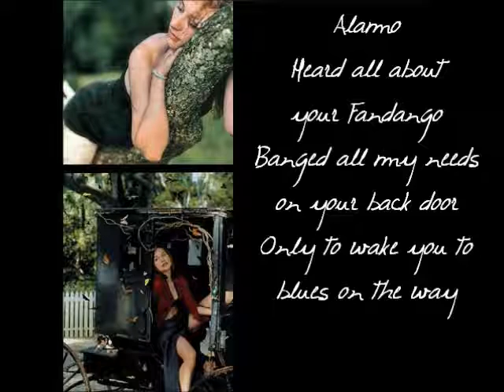tori amos alamo lyric video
from the Talula single

images from Talula single and Hey Jupiter single, put together in photoshop